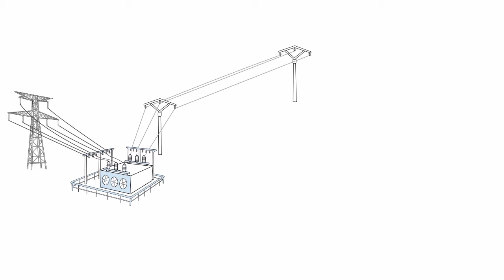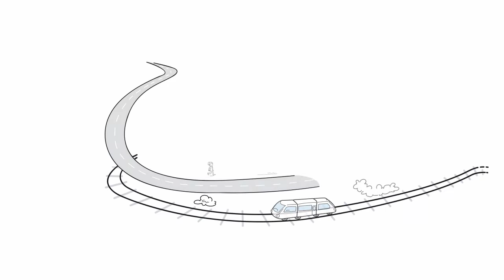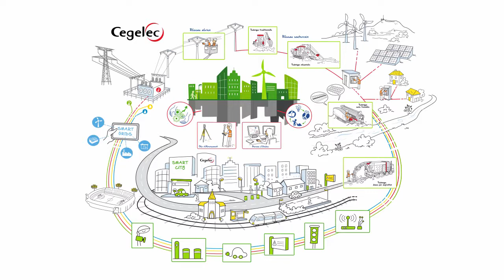CEGELEC Au coeur des infrastructures d'énergie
Présentation de nos métiers.

CEGELEC Clermont Montluçon Infrastructures
5 Rue Robert Estienne
63360 GERZAT